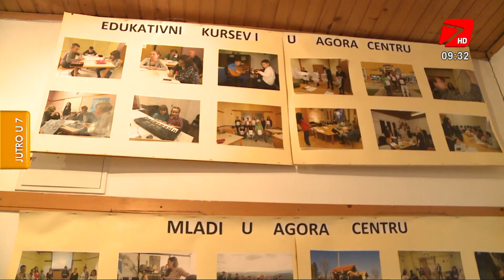Subvencionisani kursevi u Agora centru – u toku upis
UG Agora poziva zainteresovane građane/ke da se uključe u proljetni program subvencionisanih kurseva. Svi zainteresovani mogu se prijaviti na kurseve za djecu i odrasle a u ponudi su: kurs njemačkog jezika za odrasle; kurs engleskog jezika za odrasle; kurs informatike za odrasle; kurs sviranja gitare za djecu; kurs sviranja klavijatura za djecu. Sve detalje o kursevima, načinu i roku prijave, cijeni i plaćanju te priznavanju ovih kurseva, saznali smo u jutarnjem programu od Vedrane Dautović iz UG Agora Tuzla: